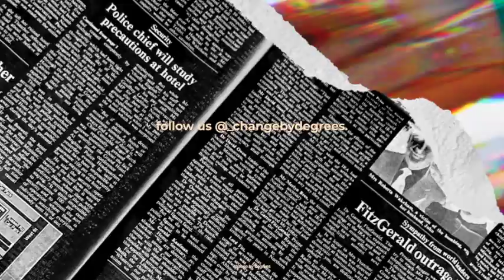080: Interview With an Extrovert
Welcome back to another episode of Change By Degrees! In this episode, we go back to the roots of this podcast and have an awesome discussion with a special guest about job hunting, being successful as a young adult in a new area, and adapting to life changes in your 20s. Our special guest is Amanda Johnson who great tips, advice, and stories to share about her time moving across the country to a new home and a new job.